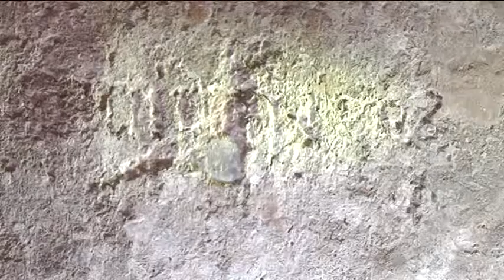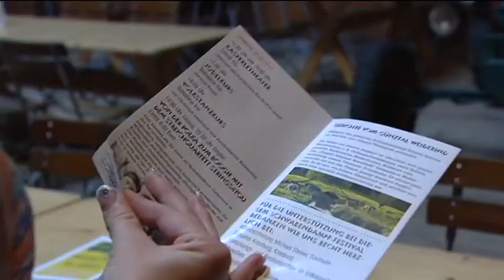Treffpunkt Freizeit, 21. September 2013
Zwar liegt Kempten ja bekanntermaßen im Dauerstreit mit Trier, welche Stadt denn nun die älteste Deutschlands ist -- dass in Kempten aber jede Menge Geschichte steckt, ist klar. Die kann man nicht nur in den Römeranlagen erleben, sondern auch mitten in der Stadt -- und unterirdisch: Denn die Erasmuskapelle unter dem St. Mang Platz lässt Geschichte lebendig werden. Für Treffpunkt Freizeit haben wir sie besucht. Außerdem informieren uns über den aktuellen Trainigsstand der Kollegen. Die möchten ja in wenigen Wochen beim 3-Länder Marathon am Bodensee teilnehmen.